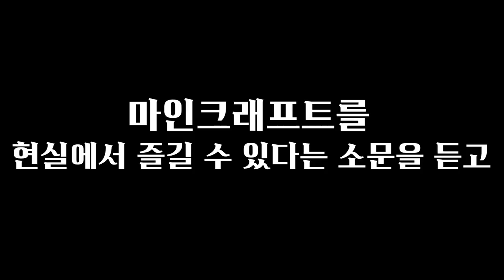실제 마인크래프트 캐릭터로 변해버렸습니다... 이제 어떡하죠?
어케했...? 채신기술 ㄷㄷㄷ

편집 : 휴지

*총 2부로 되어있는 영상입니다! 1부보고 2부 시청 필수!!*

1. 빠놀이(등수놀이) X
2. 욕설 X
3. 상대방 까내리기. 기분 상하게 하는 말들 X
4. 친목질 X - ex) 댓글로 서로 대화, 개인정보 및 신상 물어보기 등등